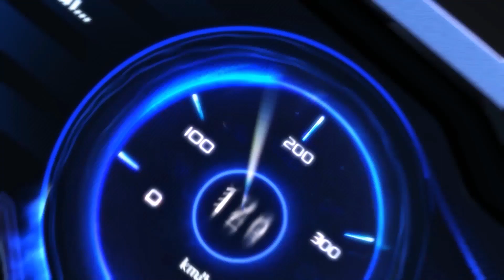ASIAN CUP 2023 - HIGHLIGHT TUYỂN THỦ VIỆT NAM - WUANG NGÀY 19.07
Càng đua càng cháy! Đó là Wuang ở tuần thi đấu thứ hai với thể thức vô cùng mới ở Asian Cup năm nay. Niềm hi vọng cuối cùng của Việt Nam đã chứng minh được bản lĩnh của mình khi thi đấu vô cùng chắc chắn và có phần tự tin. Dù nhịp tim có lúc lên tới 162, Wuang vẫn giữ sự bình tĩnh ở mức ổn định và tận dụng sai lầm của đối thủ để bứt phá và kết thúc ván đấu với 91 điểm cực kỳ cao.

Nào cùng xem lại những pha highlight bứt tốc của Wuang tại ngày 1 ở tuần đấu thứ hai nhé!